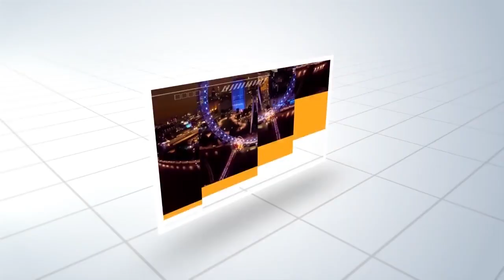Top 5 Drones vs Humans # 16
Continuation of the series, with some crazy stuff going on in this one! Serious WTF on live TV and a guy almost gets his eye taken out with a drone.